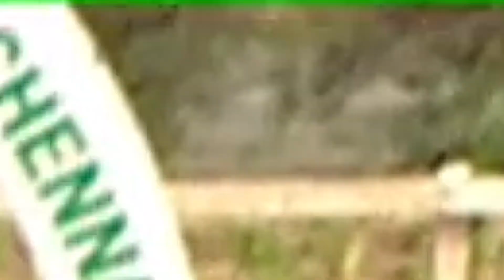Race No 143 - Preview 28/09/2022